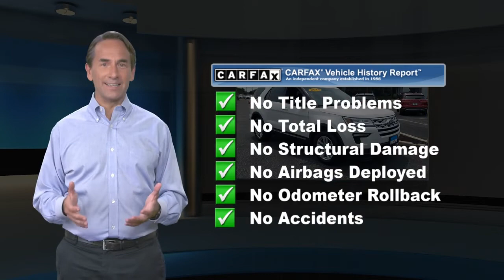Certified 2018 Ford Explorer XLT, Lumberton, NJ JGC30727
Recent Arrival! Odometer is 11895 miles below market average! 2018 Ford Explorer XLT White Platinum Metallic Tri-Coat *One Owner*, *Clean Vehicle History Report*, *LOW MILES*, *Local Trade, Not a Prior Rental Vehicle*.Certification Program Details: All State Signature Certified * Vehicle History * Warranty Deductible $100 * Roadside Assistance * Limited Warranty: 48 Month/100,000 Mile (whichever comes first) * Trip Interruption Reimbursement for meals, transport, and lodging if your vehicle breaks down more than 100 miles from homeAwards:* 2018 KBB.com Brand Image Awards * 2018 KBB.com 10 Most Awarded BrandsEverything we do here is to help you! For all your car needs, from purchasing your next new or used vehicles, to auto repair service, parts, and even accessories, there's no where else to go. Come on in to Miller Ford / Lincoln / Subaru, serving Medford, Mount Laurel, and Cherry Hill to meet with us today.

[RLVID:13670:82553f66dce5d1eb:a448b84c06ee50c7:1]